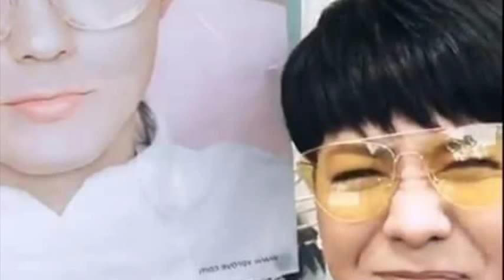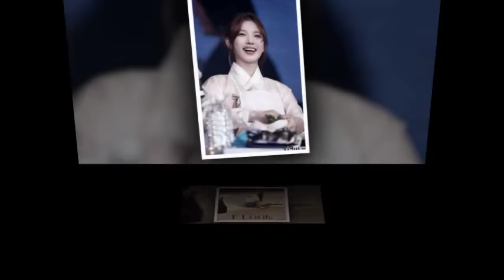Parkbogum Kimyoojung ilove you [2018.05.16]